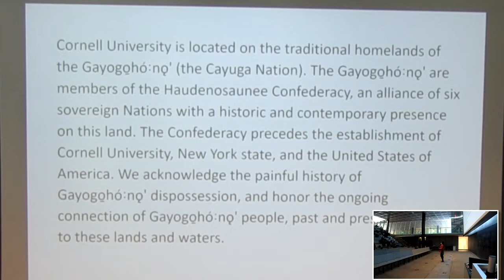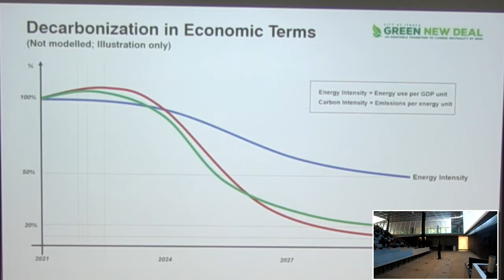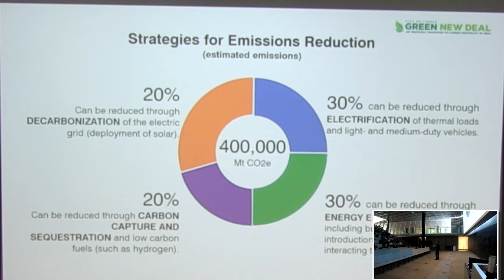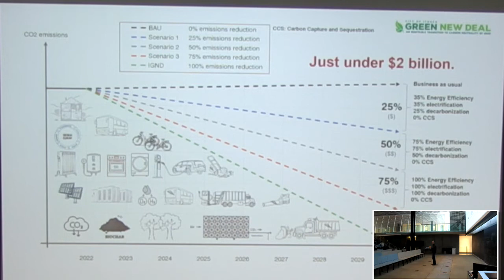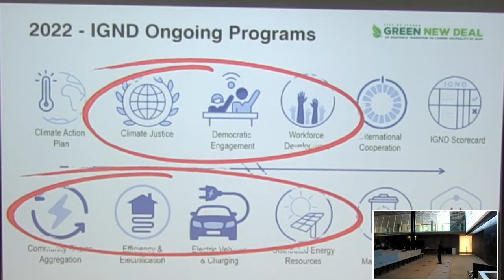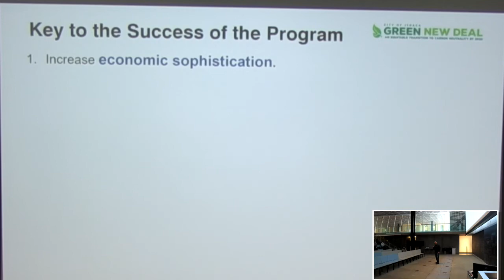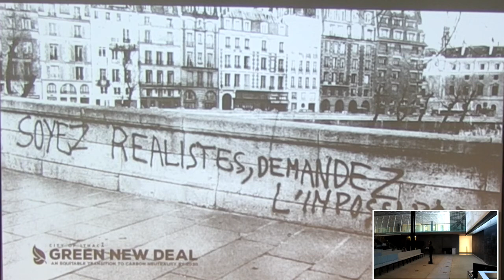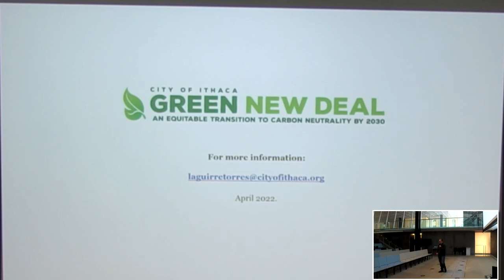Luis Aguirre-Torres: Ithaca Net Zero 2030 Strategy: A Blueprint For City-Wide Decarbonization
The City of Ithaca announced in 2021 its intention to decarbonize its entire building stock before 2030. As the first city to commit to full decarbonization, Ithaca faces a number of challenges as it prepares to deploy innovative operational and financial strategies which, if successful, may become a blueprint for decarbonizing 90% of the cities in the U.S.

Dr. Luis Aguirre-Torres is the director of sustainability for the City of Ithaca, where he is in charge of the design and implementation of the City's decarbonization and climate justice strategies. He is also cochair of the NY State Climate Impact Assessment, Society and Economy Technical Working Group. Prior to joining the City of Ithaca, he was the President and CEO of GreenMomentum, a think tank organization specialized in climate change legislation, as well as renewable energy deployment and financing. In 2012 and 2016 he was recognized by the White House for his work promoting climate justice in Latin America.